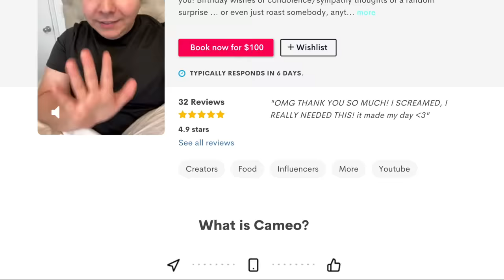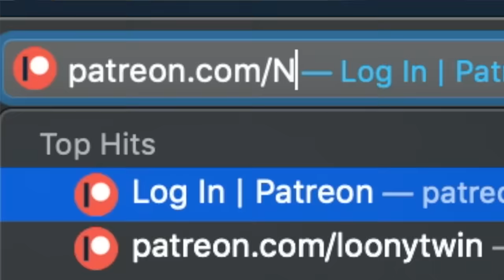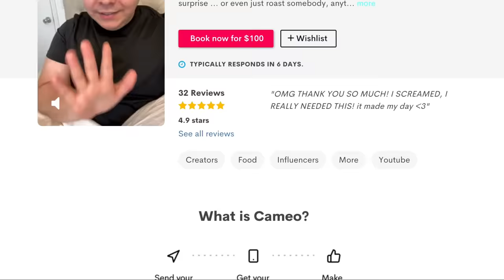Our 5th Wedding Day • MUKBANG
Inspired by my own grandmother's Orthodox Russian wedding, I'm wearing a wedding veil and an all white dress for Jesus, Mary and Jospeh to Catholic church music!! HERE COMES THE BRIDE
(I'll make a 5-8 minute long video just for you)

Executive Producers: Jamie Babycado, Jodi, Violeta R. RainbowStar

I'm getting married again., This is my 3rd wedding I think maybe the 4th. But I'm happy to be getting married and this is our wedding video tape 2021.